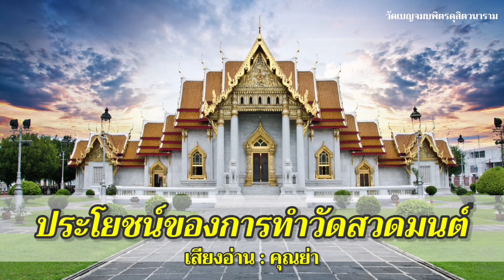ประโยชน์ของการสวดมนต์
เสียงอ่านเรื่อง "ประโยชน์ของการสวดมนต์" คลิปนี้
คุณแม่(คุณย่า)ท่านอ่านตามบทความจากหนังสือธรรมะที่ท่านคัดลอกมาเก็บไว้ในหนังสือสวดมนต์ประจำตัว
(จำไม่ได้ว่าต้นฉบับมาจากหนังสือเรื่องอะไร) แต่เห็นว่าเป็นคำถามที่มีคนถามท่านบ่อย และจะเป็นประโยชน์กับลูกหลานในอนาคต จึงบันทึกเสียงเก็บไว้ให้ครับ